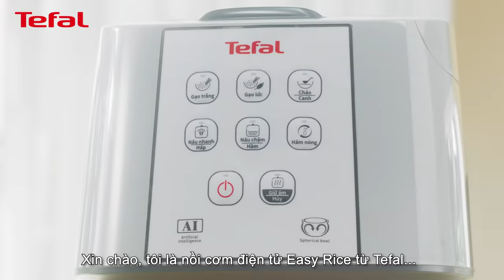NẤU CƠM NGON THẬT DỄ - HÃY ĐỂ “EASY RICE”!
🌞Ở nhà mùa dịch, không gì hơn một bữa cơm nóng dẻo thơm lừng cho cả nhà quây quần bên nhau.

🌞Nồi cơm điện Tefal Easy Rice, với các tính năng nổi bật, đang được hội chị em yêu bếp thích mê và bình chọn là lựa chọn hàng đầu cho những bữa cơm ngon của gia đình Việt.

  ✅LÒNG NIÊU “đường cong chuẩn” giúp tản nhiệt đều cho hạt cơm thơm ngon, tơi xốp.
  ✅Lớp phủ CHỐNG DÍNH đẳng cấp, dễ dàng vệ sinh, AN TOÀN sức khỏe cả nhà.
  ✅8 thực đơn ngon khỏe với thiết kế thông minh dễ sử dụng chỉ 1 NÚT XONG NGAY

 Hãy để Tefal Easy Rice chăm sóc bữa cơm cho gia đình bạn!